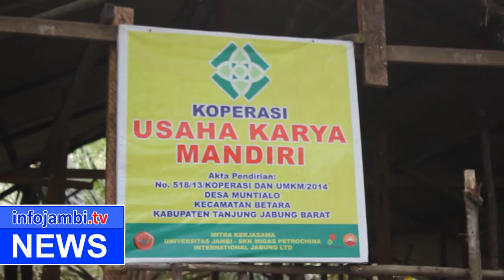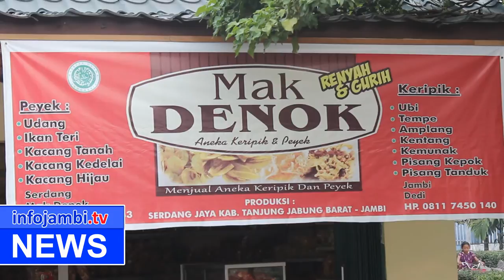PETROCHINA AJAK WARTAWAN KELILING BGP